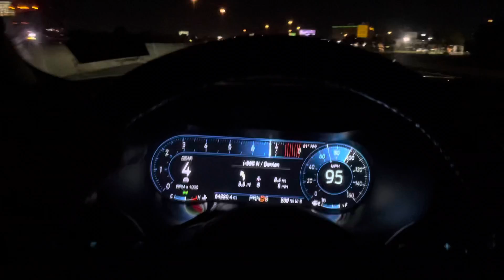2019 Ford Mustang GT 5.0 V8 Sound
2019 Ford Mustang GT 5.0 V8 Sound